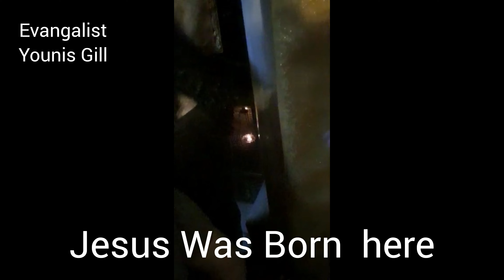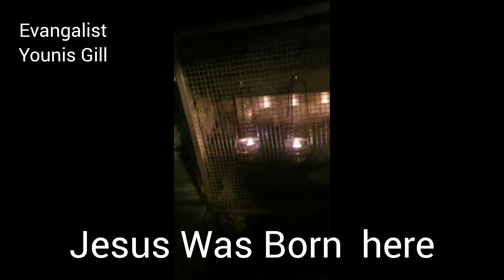Jesus Birth Place Bethlehem PALESTINE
JESUS WAS BORN HERE IN BETHLEHAM PALESTINE Tour April 2023
Tour by Brother Younis Gill